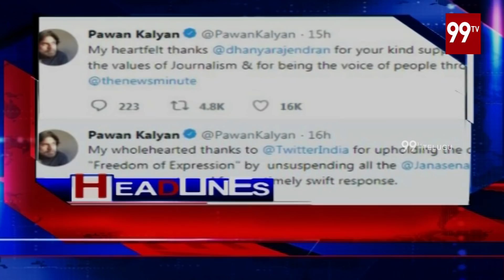99TV Morning Headlines | Telugu News Updates - 21-09-2019 | 99 TV Telugu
99TV Morning Headlines | Telugu News Updates - 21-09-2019 | 99 TV Telugu